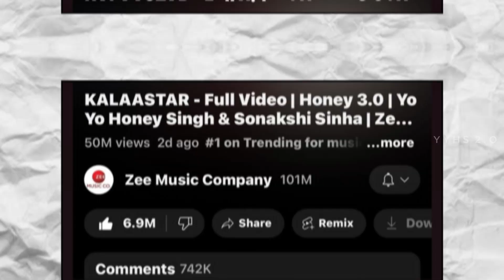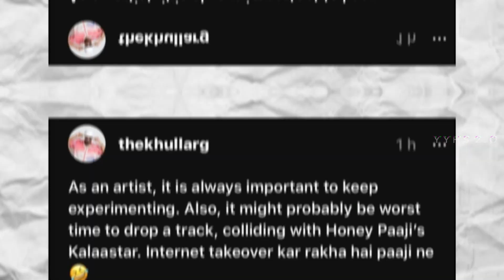KALAASTAR CROSSED FASTEST TO 50M+ VIEWS 🥶 | HONEY 3.0 | YO YO HONEY SINGH | ZEE MUSIC COMPANY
kalaastar song honey singh, kaalastar honey singh,
kalaastar honey singh, badshah, honey singh reply to badshah, Kuley Kuley honey singh, honey singh songs, honey singh news, honey singh update, yo yo honey singh news, honey 3.0